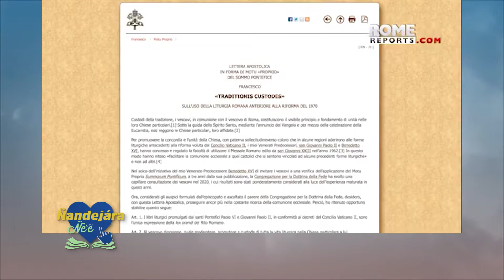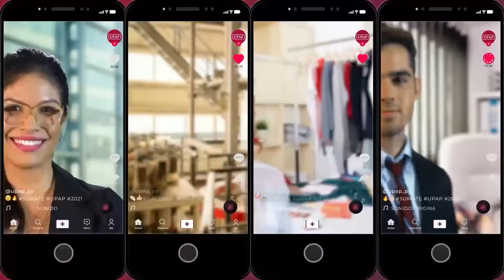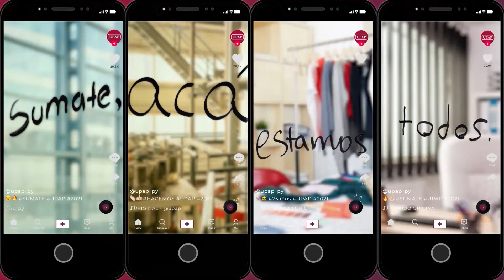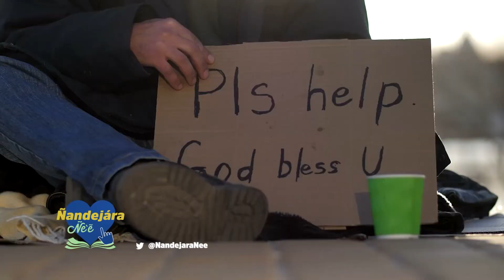Nuevo Testamento - (23-07-2021)